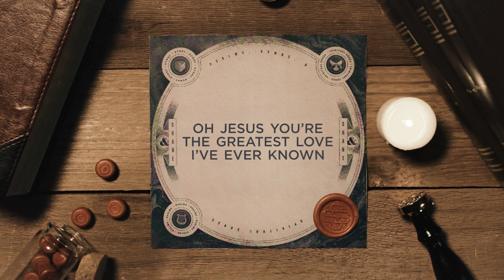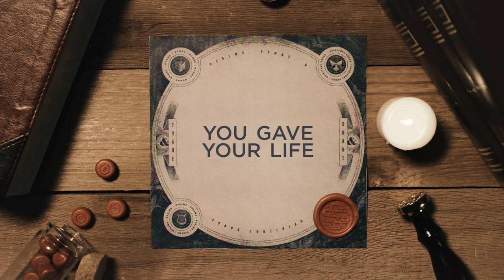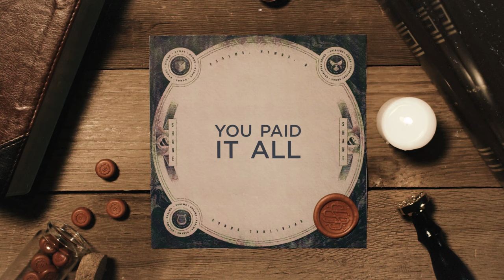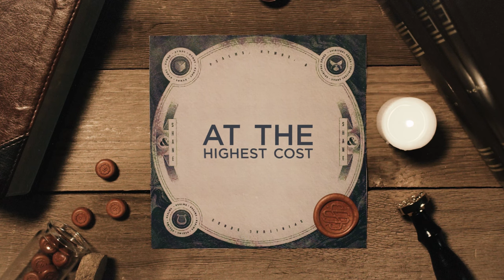Greatest Love I've Ever Known | Shane & Shane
Recorded in Dallas, Texas.
From "Psalms, Hymns, and Spiritual Songs, Vol. 1"
Lyrics
Fully god and fully man
No human mind could comprehend
The fullness of obedience
To the point of death when it made no sense

How marvelous
This mystery
My King would give His life for me Oh

Upon the cross
You paid it all
At the highest cost
You gave your life
To save my soul
Oh Jesus
You're the greatest Love I've ever known

Holiness in human frame
His hands were nailed to a tree He made
His dignity was stripped away
When He wore my guilt and He bore my shame

At the cross at the cross
Where I first saw the light
And now my sins are washed away
My sins are washed away